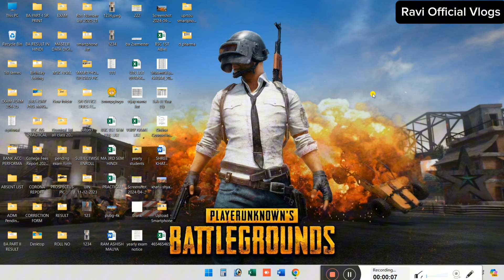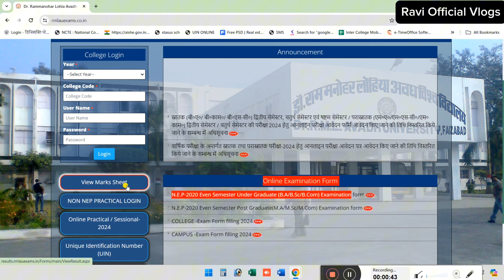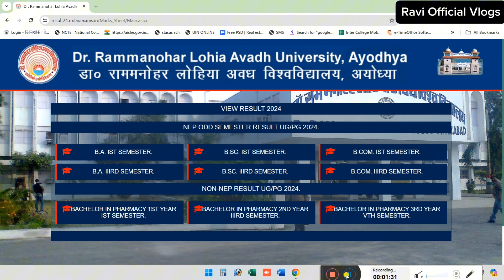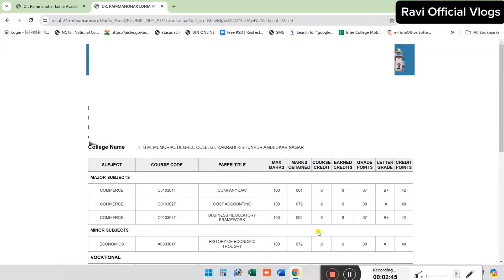rmlau results 2024 | Avadh University Exam Result 2024 | rmlau news today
You're Topic-
ram manohar lohia avadh university faizabad,
ram manohar lohia avadh university exam date 2023,
ram manohar lohia avadh university latest news,
dr ram manohar lohia avadh university faizabad exam date 2022
rmlau exam,
rmlau news,
rmlau exam news,
rmlau exam update,
rmlau update,
rmlau exam postponed,
rmlau result 2020,
rmlau result date 2020,
rmlau ayodhya,
rmlau admit card 2020 kaise download kare,
rmlau admit card kaise download kare,
rmlau admit,
rmlau admission 2019,
rmlau admit card,
rmlau apply for degree,
rmlau agriculture scheme 2020,
rmlau ba result 2020,
rmlau b.com result 2020,
rmlau back paper,
rmlau b.a exam scheme 2020,
rmlau bed syllabus 2019,
rmlau bed exam scheme 2020,
rmlau bcom 2nd year result 2020,
rmlau b.ed previous year question papers,
rmlau copy checking,
rmlau certificate online,
dr rmlau college,
rmlau admit card 2020,
rmlau provisional certificate online,
rmlau provisional certificate download,
rmlau degree certificate,
rmlau marksheet correction,
rmlau degree,
rmlau duplicate marksheet,
rmlau degree certificate download,
rmlau degree online,
rmlau degree download,
rmlau degree status,
rmlau rmlau dj song,
d rmlau result 2019,
rmlau exam date,
rmlau exam date 2020 latest news,
r
rmlau ka exam kab hoga,
rmlau ka admit card kaise download kare,
rmlau latest news,
rmlau live,
rmlau latest news in hindi,
rmlau llb entrance exam result 2019,
rmlau llb exam center list 2020,
rmlau m.ed entrance 2020,
rmlau m.a. exam scheme 2020,
rmlau m.a scheme 2020,
rmlau ma exam date 2020,
rmlau msc exam scheme 2020,
rmlau migration certificate online,
rmlau m.com previous year question papers,
rmlau new exam date,
rmlau new exam date 2020,
rmlau new scheme of examination 2020,
rmlau new update,
rmlau notice,
rmlau notification,
rmlau news today,
rmlau paper news,
rmlau previous year question papers,
rmlau phd admission 2019-20,
rmlau provisional,
rmlau previous year paper,
rmlau practical date 2020,
rmlau result,
rmlau rmlau allu arjun song dj,
rmlau result 2020 ba,
dr rmlau,
dr rmlau news,
dr rmlau exam,
dr rmlau result 2020,
dr rmlau new exam scheme 2020,
dr rmlau exam scheme 2020,
dr rmlau provisional certificate,
rmlau scheme 2020,
rmlau se degree kaise nikale,
rmlau scholarship status 2019-20,
rmlau syllabus 2019-20,
rmlau syllabus,
rmlau scheme 2020 ma final,
rmlau skim 2020,
rmlau syllabus 2018-19,
rmlau today news,
rmlau time table 2020,
rmlau time table 2020 pdf download,
rmlau time table 2020 new,
rmlau time table 2020 ma,
rmlau time table 2020 ba 1st year,
rmlau rmlau telugu song,
rmlau university exam date 2020,
rmlau view marksheet 2019,
rmlau rmlau video song,
rmlau marksheet verification,
rmlau 2018 sample paper pdf download,
rmlau 2019 marksheet,
rmlau 2019 sample paper pdf download,
dr ram manohar lohia scheme ,
dr ram manohar lohia avadh university time table

डॉ राम मनोहर लोहिया अवध विश्वविद्यालय फैजाबाद
rml avadh university time table,rml admission 2020,dr ram manohar lohia scheme,dr ram manohar lohia avadh university time table,dr ram manohar lohia avadh university faizabad scheme 2020,डॉ राम मनोहर लोहिया अवध विश्वविद्यालय फैजाबाद
Dr ram manohar Lohia avadh university result,avadh university news,rmlau,rmlau result,result 2020,avadh university results 2020,अवध यूनिवर्सिटी रिजल्ट्स,फैजाबाद यूनिवर्सिटी रिजल्ट,faizabad university,ram manohar lohia avadh university time table 2020,ram manohar lohia avadh university exam date 2020
Dr ram manohar Lohia avadh university result 2020